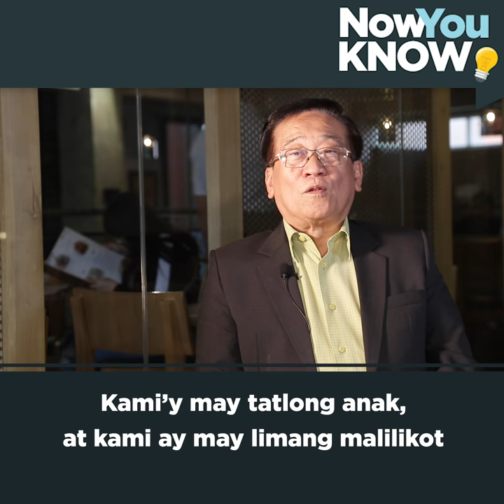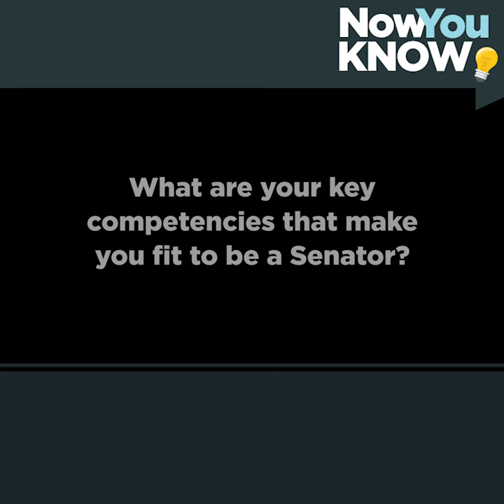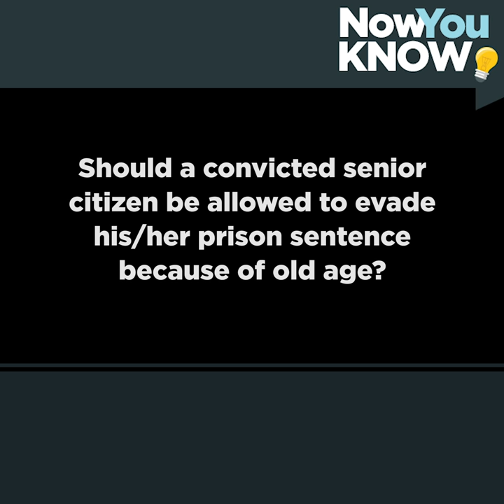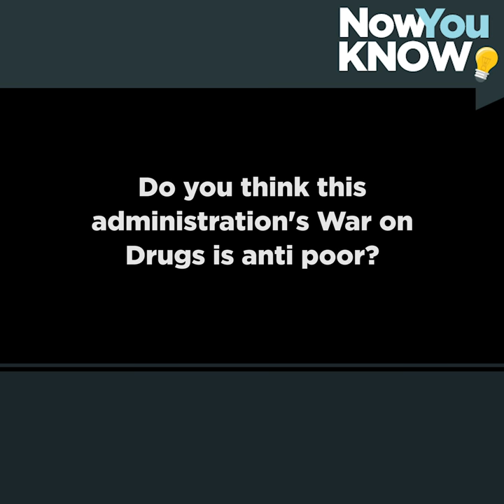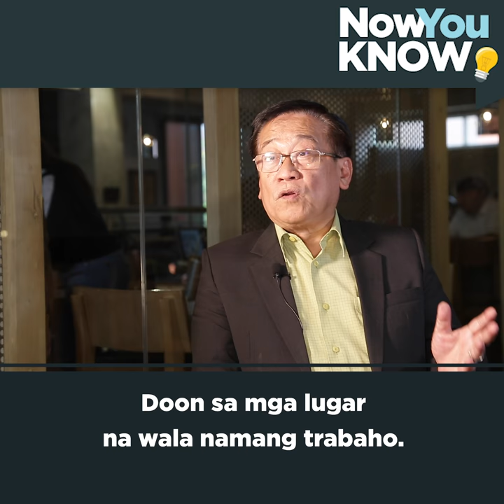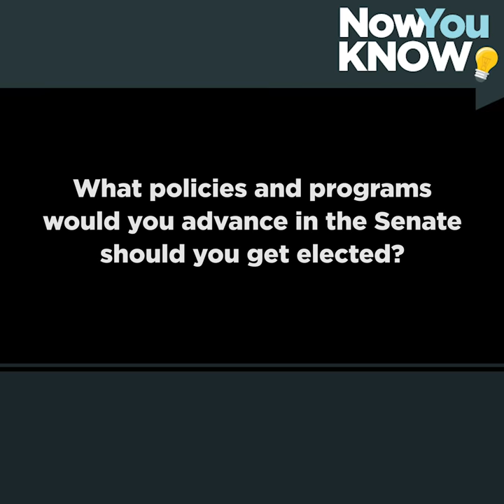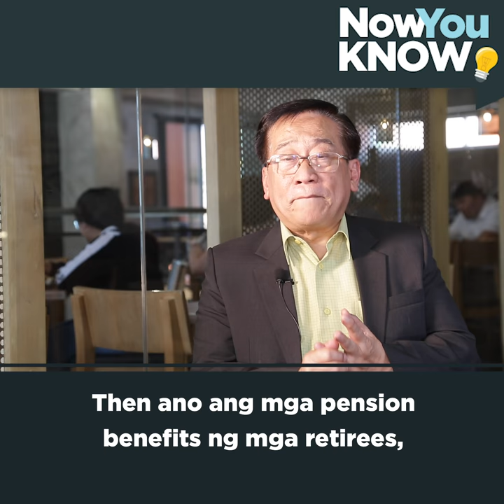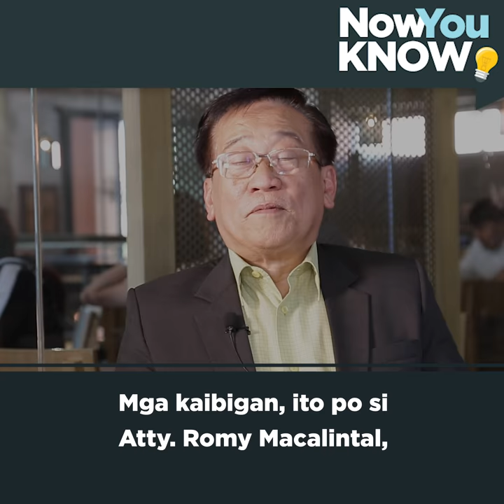ATTY. ROMULO MACALINTAL: SINO SIYA?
Si Atty. Romy "MacaRomy" Macalintal ay isang batikang election lawyer na naging abogado ng mga matataas na opisyal ng pamahalaan, kabilang na si Vice President Leni Robredo.

"Maka-Lolo, Maka-Lola, MacaRomy!"

Kung palarin daw siyang mahalal na Senador ngayong taon, itutulak daw ni MacaRomy a.k.a. Mr. Senior Citizen ang dagdag benepisyo at mas mataas na discounts sa mga produkto at serbisyo para sa mga senior citizens.

Bukod sa mga senior citizens, ipaglalaban rin daw niya ang pagpapataas ng retirement age para sa lahat ng mga empleyado ng gobyerno.

Mas kilalanin si Mr. Senior Citizen sa panayam na ito ng NYK!